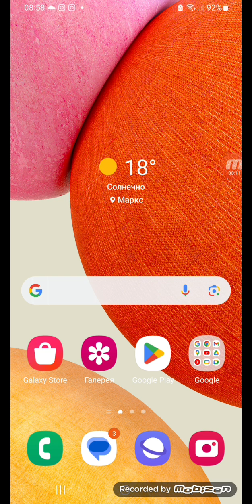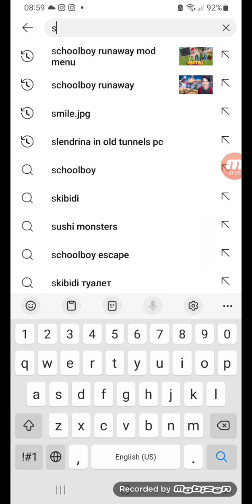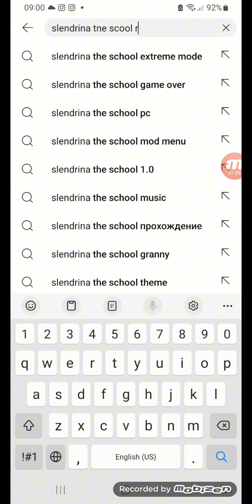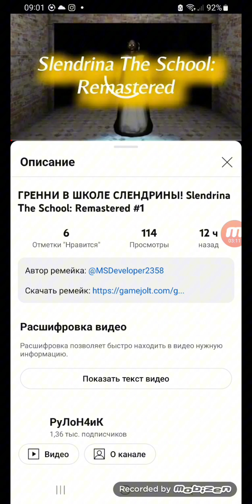Как скачать игру slendrina the scool remastered подробная инструкция